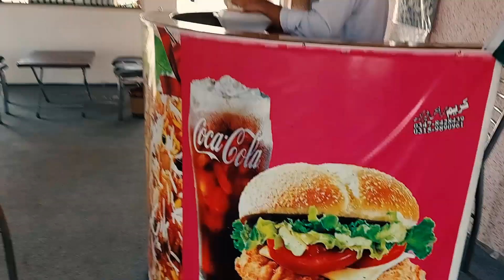KFC STYLE CRISPY CHICKEN JUMBO CHEESE BURGER HOT WINGS AUR HUM